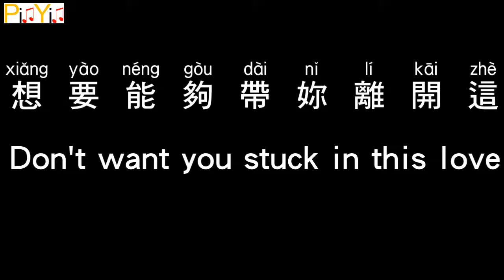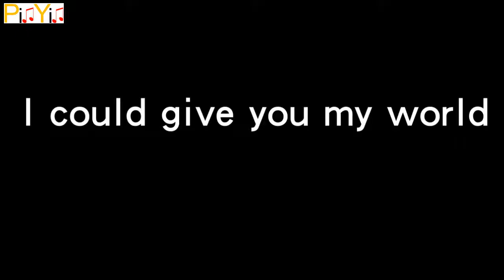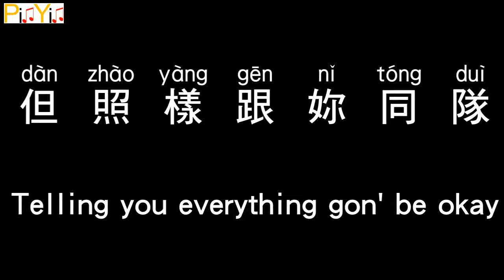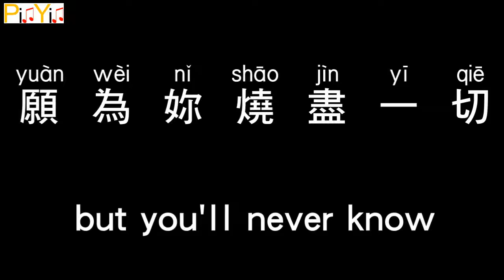J.Sheon - You'll Never Know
Pinyin lyrics sync with official MV